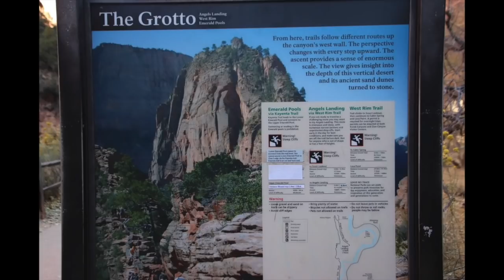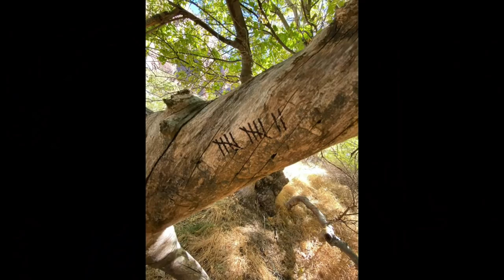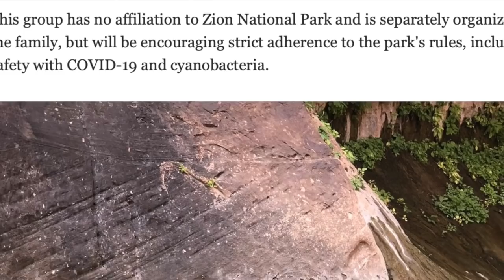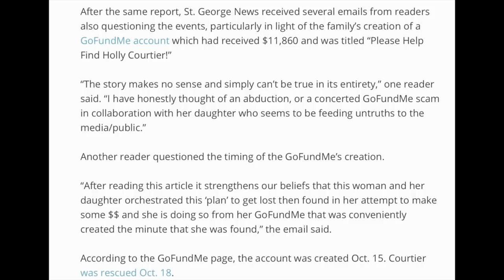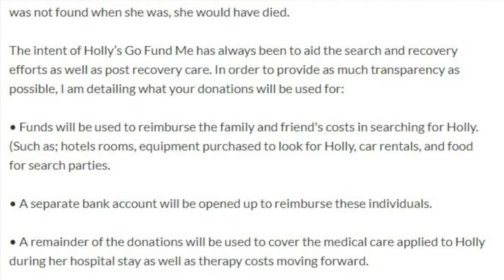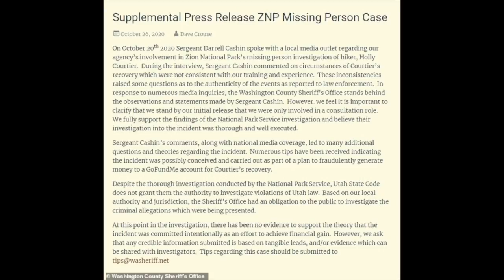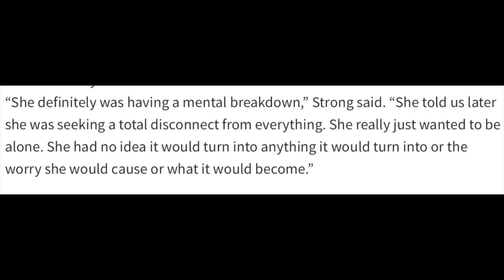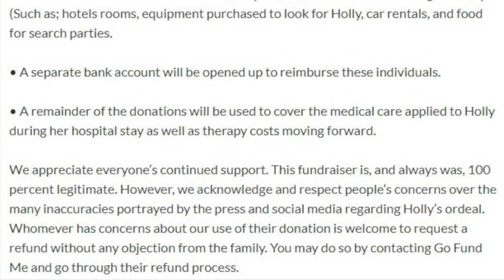What REALLY happened to Holly Courtier? (Missing person or GoFundMe scam?)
What REALLY happened to Holly Courtier? GoFundMe scam or missing person’s case?